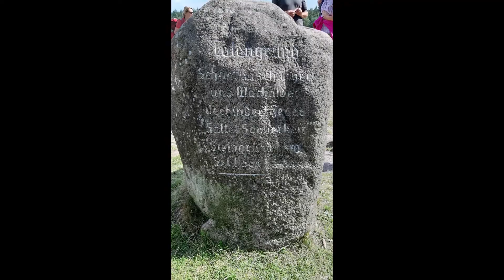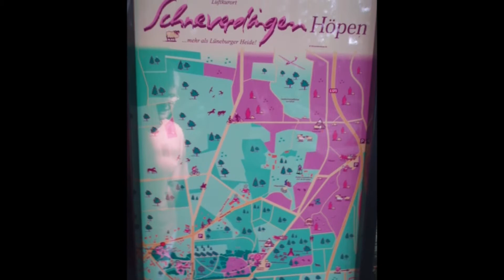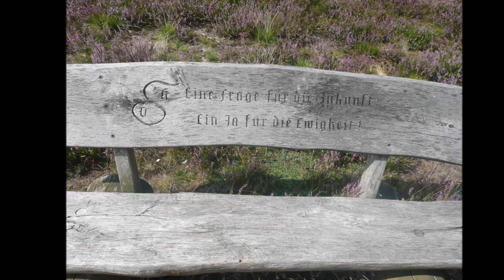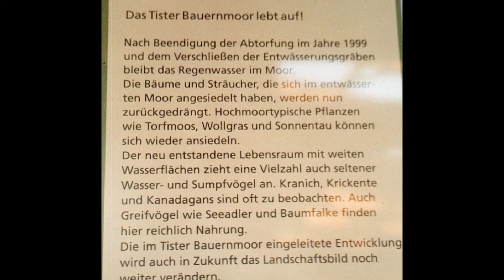2020 Kutschfahrten und Wanderungen durch die Lüneburger Heide.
Kutschfahrt Niedermarschacht-Wilsede. Totengrund.
Kutschfahrt Undeloh- Wilsede. Totengrund und Wilseder Berg
Spaziergang über den Töps.
Spaziergang durch das Büsenbachtal.
Heideblütenfest in Schneverdingen.
Spaziergang durch das Pitzmoor
Spaziergang durch das Tister Moor